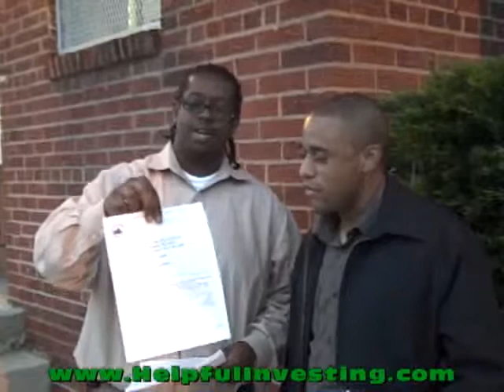We Buy Houses Capitol Heights Town Hall Meeting 5/27/09 HelpfulInvesting.com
A quick little word from the Real Estate Investing Coaches from HelpfulInvesting.com as they attend the town hall meeting in Capitol Heights, MD. We were there to show our support for their new Foreclosure Prevention initiative in which Helpful Investing will be a sponsor and will help conduct an event to educate the community about how to stay in their homes.